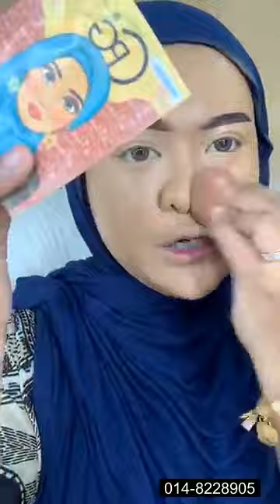Bella Park : Makeup Comel2 Ala2 Korean Look, Soft & Sweet Jaa..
Item makeup Bella Park pakai :
🍑 Bella Park Lens (Natural Brown)
🍑 Bella Park Perfume
🍑 Chriszen x Bella Park Setting Spray
🍑 Betty Beauty Serum Roll On Edition
🍑 Elegant Whitening Emulsion (Sunblock)
🍑 CPG Eyebrow Gel (No.2)
🍑 ANAS Concealer (Sand - untuk kening, Fair - bawah mata)
🍑 Okaya Brush Kit Newbie & Sponge
🍑 CPG Foundation (Pragtige)
🍑 Saka Kelopak Bunga
🍑 ANAS Lipsmatte (Orkid - Blusher Tanam)
🍑 Mille Loose Powder
🍑 NRC Compact Powder (Medium Beige)
🍑 Okaya Blusher No.05
🍑 Ridzskin Highlighter
🍑 Okaya Eyeshadow Vol.2
🍑 2 Step Eyeliner
🍑 NYX Celak Putih
🍑 Rohina Mascara

Tq semua support kami.. 💝💝